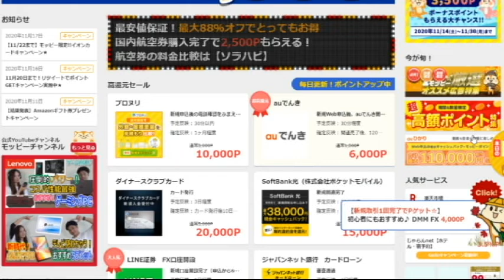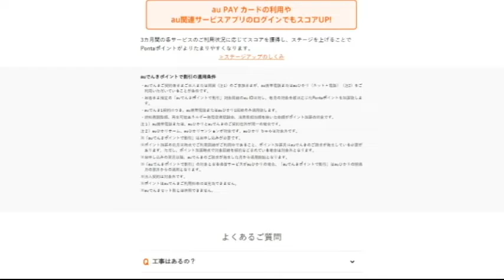【隠居TV】電気代を節約したら6000円もらえる話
そんなおいしい話

「件名：速稼塾（あなたのお名前）」